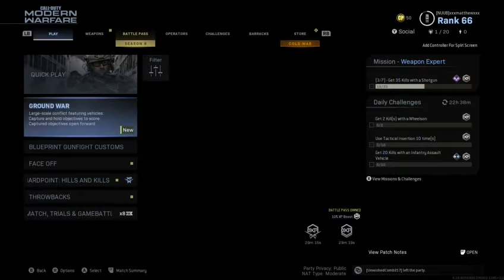codfish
small youtuber